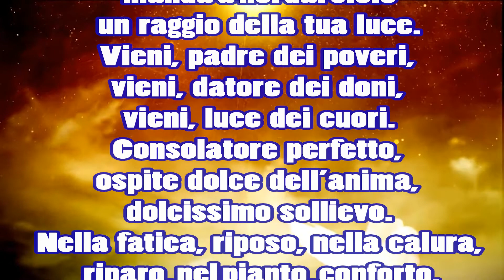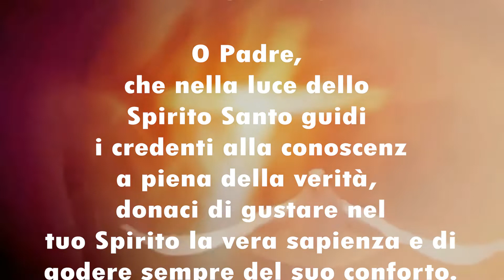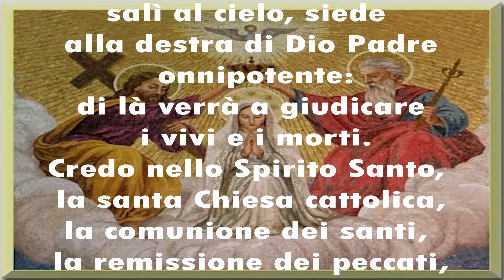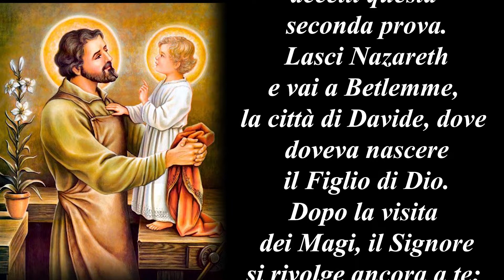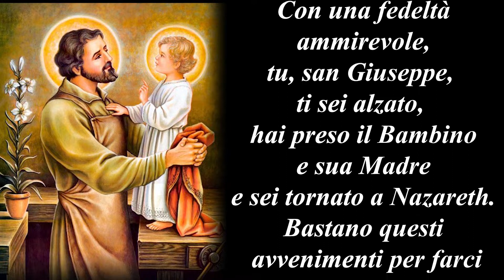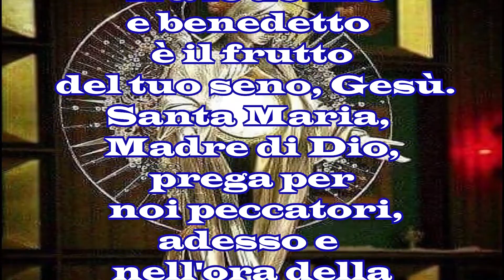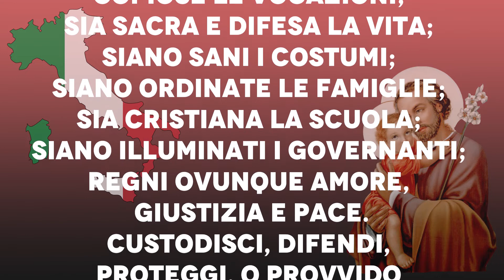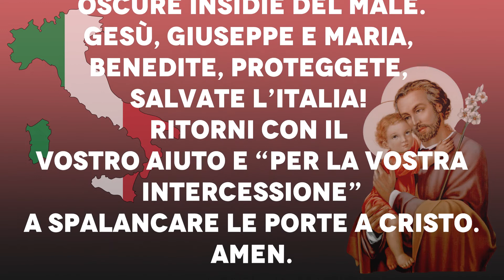Novena a San Giuseppe: 9° giorno 18 marzo.